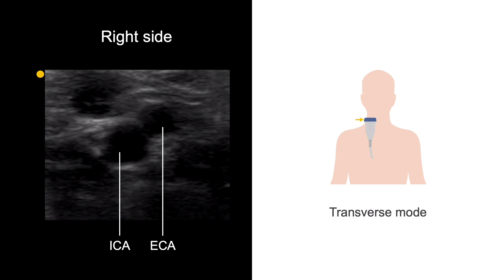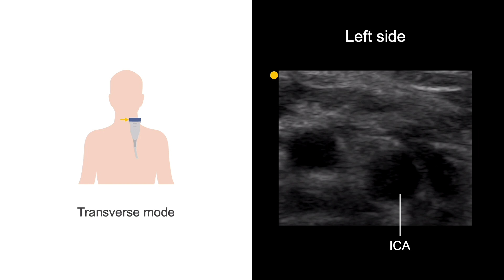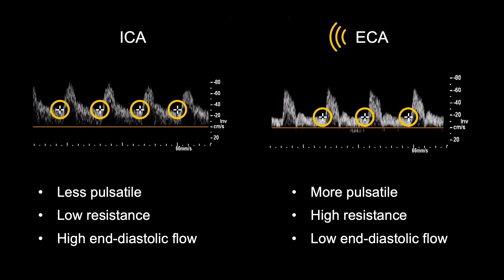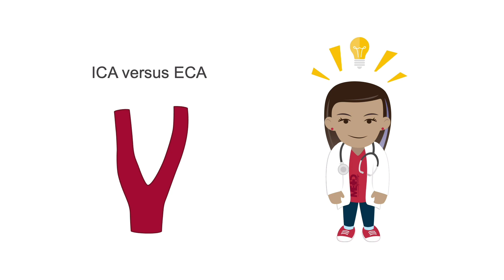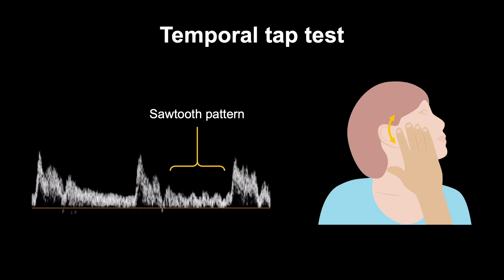Distinguishing the ICA from the ECA with ultrasound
In this video, from our Ultrasound Masterclass: The Carotid Artery course, you will learn how to correctly identify the internal carotid artery (ICA) from the external carotid artery (ECA).

Learn how to diagnose and treat extracranial vascular disease, using ultrasound, with this course.